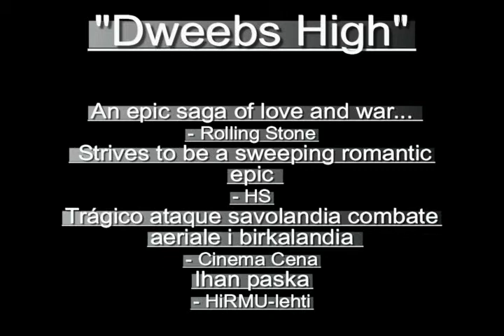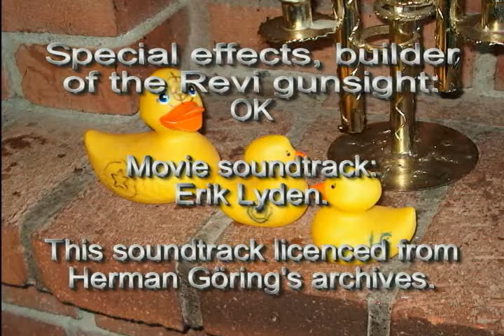Dweebs High by Grendel / Überfinns / Byterapers Movie Productions Indie Label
Assembly 2005 Short film competition entry, 11th place.

Title: Dweebs High
Author: Grendel / Überfinns / Byterapers Movie Productions Indie Label